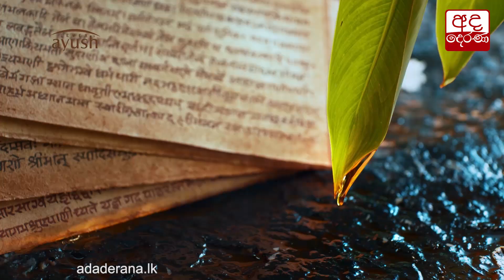අබලන්ව පවතින මාදූව පාලම...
Dilapidated Maduwa bridge